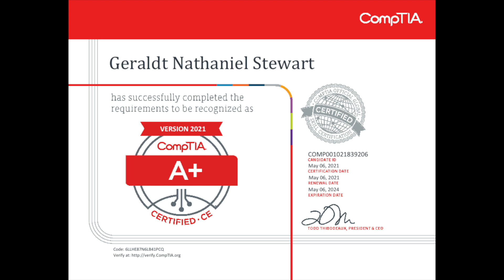I passed the CompTia A+ in 2021 // (How I did it) 4 Simple Steps! // Part 1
Step #1 of How I passed the CompTIA A+ exam in 2021!